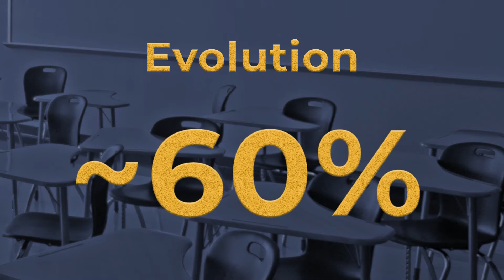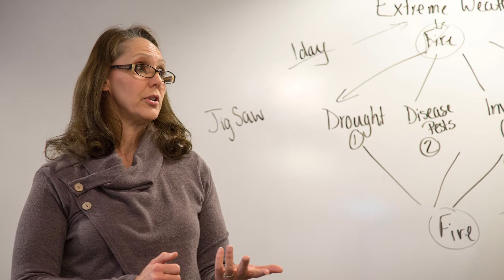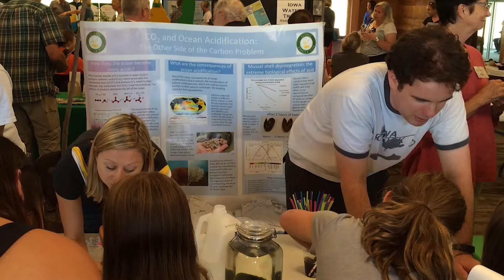Welcome to the National Center for Science Education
NCSE works to ensure that all young people have access to accurate, effective science education in the areas of climate change and evolution.